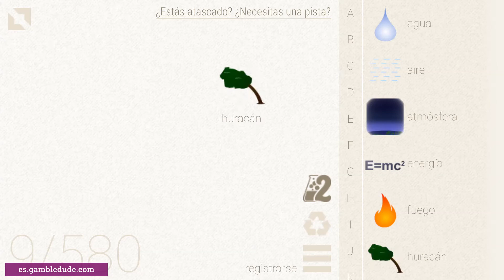Cómo hacer HURACÁN en Little Alchemy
Mira la forma más fácil de descubrir un huracán en Little Alchemy!